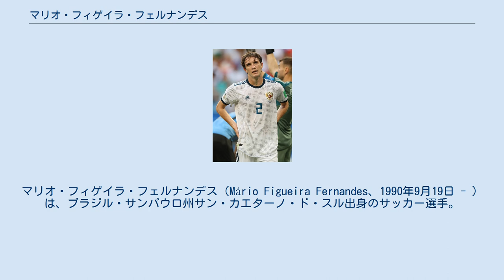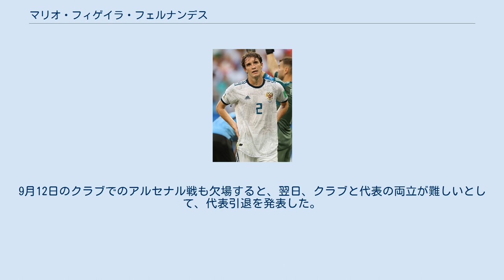マリオ・フィゲイラ・フェルナンデス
マリオ・フィゲイラ・フェルナンデス（Mário Figueira Fernandes、1990年9月19日 - ）は、ブラジル・サンパウロ州サン・カエターノ・ド・スル出身のサッカー選手。
ロシアサッカー・プレミアリーグ・PFC CSKAモスクワ所属。
ロシア代表。
 ADサンカエターノのユースチームでキャリアをスタートさせた。
2009年3月にはグレミオに移籍をするも、その数日後にホームシックまたはうつ病により失踪した。
サンタカタリーナ州のフロリアノーポリス、パラナ州のロンドリーナなどを転々とし最終的にサンパウロ州で発見された。
発見後は病院へ搬送され1か月間治療を受け退院。
退院後、母のマリーザは自宅のあるサン・カエターノ・ド・スウからマリオが住むグレミオ本拠地のポルト・アレグレへと引っ越した。
 2009年6月28日、スポルチ・レシフェ戦でデビューした。
その数か月後にはインテルナツィオナーレ・ミラノ、FCバルセロナ、レアル・マドリード、マンチェスター・シティFC、ユヴェントスFCなど名立たるクラブから興味を示されたことがメディアで報じられた。
 2010年はSCインテルナシオナルとのクラシコ (グレ・ナル) で右肩を負傷して手術した事からリーグ戦での出場は2試合に留まった。
 本来はセンターバックのポジションを務めていたが、グレミオでは右サイドバックとして出場し、ルシオの後継者と目された。
2011年には右サイドバック部門でボーラ・ジ・プラッタを獲得。
バイエルン・ミュンヘン、レアル・マドリード、ACミラン、など各国リーグのビッグクラブから注目を集め、2012年4月下旬、ロシアのCSKAモスクワに移籍金1500万ユーロで合意し、5月4日に5年契約にサインして移籍をした。
 2011年9月、アルゼンチン代表との間で行われるアメリカ・スーパークラシックでブラジル代表メンバーに選出されたが個人的な理由から参加を辞退した。
 2014年10月14日にシンガポールで行われた日本代表との親善試合で代表初出場を果たした。
しかし、以降はブラジル代表に招集されることはなかった。
 2016年7月13日、ロシア国籍を取得。
2017年4月よりロシア代表としてプレーすることが可能となり、10月7日の韓国戦でロシア代表初出場を果たした。
 自国開催となった2018 FIFAワールドカップでは全5試合に出場し、チームの快進撃を支えた。
4強入りを賭けた準々決勝のクロアチア戦では、延長戦で2-2の同点となる代表初ゴールを挙げた。
試合はPK戦までもつれ、3番手として登場したがこれを失敗。
最終的に3-4で敗れた。
 2021年9月2日、W杯欧州予選のクロアチア戦で負傷し、続くキプロス戦、マルタ戦を欠場した。
9月12日のクラブでのアルセナル戦も欠場すると、翌日、クラブと代表の両立が難しいとして、代表引退を発表した。